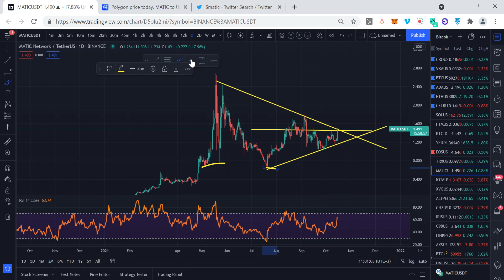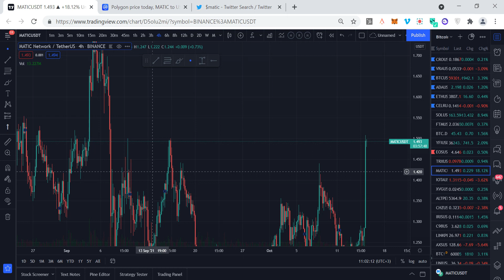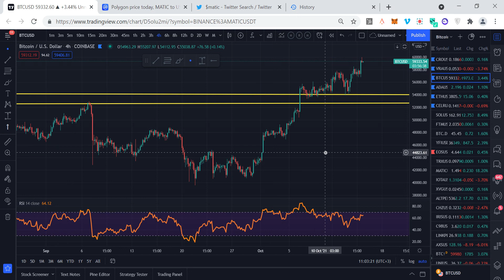POLYGON (MATIC) NETWORK TAKING OFF? WILL WE BREAK 1.6?